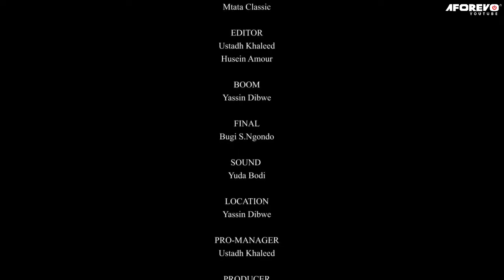Mkufunzi - Latest Bongo Swahili Movie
Filamu hii ya kiswahili Bongo inamhusu mwanadada aliyetamani kutoroka na mwanaume anayempenda lakini wakanaswa. Waigizaji Robison Mchele, Maulidi Ally, Fadhili Mkono, Lilian Ernest, Khatib Puga na wengineo.

Aforevo Title: Mkufunzi jy43pZaAdp